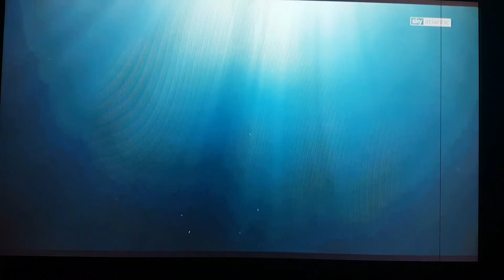GOMORRA 4 FINALE CIRO È ANCORA VIVO?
Alla fine del dodicesimo episodio ci ritroviamo con Ciro in acqua... E alla fine sembrerebbe che le braccia si muovano come se stesse iniziando a nuotare.